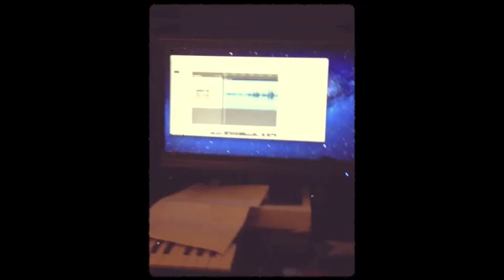a thousand years - christina perri (cover by borjack)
apogee duet2,rode NT1A condenser mic,taylor acoustic guitar,fender squire bass,fender squire electric guitar,pearl cajon,m-audio bi amp BX5 d2..